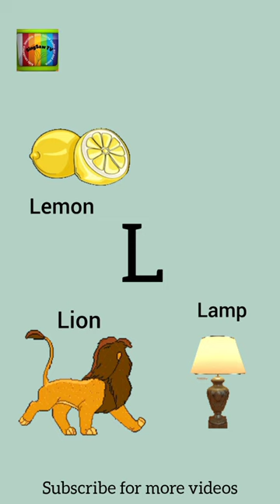L for Lemon, Lion , Lamp and Leaf | alphabet | A till Z for kids | capital letters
Learn Alphabets A till Z